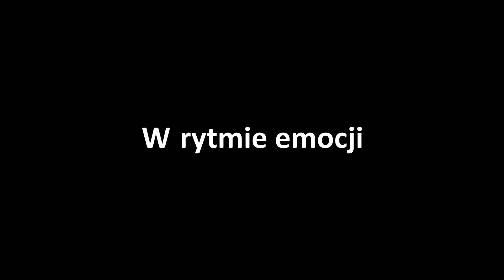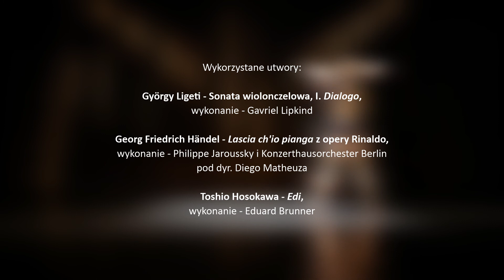W rytmie emocji - zwiastun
Po 20 latach, sentymentalnie wróciłem na deski sali Teatru Rytmu Katalog. Tym razem zza kamery, realizując zwiastun koncertu dyplomowego studentek specjalności Rytmika w Akademii Muzycznej w Katowicach. Wideo przedstawia ich działania twórcze w ramach Teatru Rytmu Katalog.

Koło Naukowe Rytmiki – Teatr Rytmu Katalog
Interpretacje ruchowe muzyki tworzone przez Teatr Rytmu Katalog wywodzą się z Dalcroze’owskiej plastique animèe i stanowią artystyczny sposób ucieleśnienia muzyki wyrażonej w ruchu.

Interpretacje: Stefanii Kupiec, Karoliny Paczuły, Magdaleny Tomkowicz
Ruch: Stefania Kupiec, Karolina Paczuła, Magdalena Tomkowicz, Ewelina Gałysa, Karolina Lisowska, Katarzyna Tondyra, Joanna Oleksyk.

Kierownictwo artystyczne – Anetta Pasternak
Światło – Andrzej Zejer
Zdjęcia, dźwięk, montaż – Dariusz vel Magneto Bębnowski

🗓 Data:
• 05.2021

👤 Klient:
• Teatr Rytmu Katalog

🗺 Miejsce:
• Katowice

🎧 Muzyka:
Fragmenty utworów:
György Ligeti – Sonata wiolonczelowa, I. Dialogo, wykonanie – Gavriel Lipkind
Georg Friedrich Händel – Lascia ch'io pianga z opery Rinaldo, wykonanie – Philippe Jaroussky i Konzerthausorchester Berlin pod dyr. Diego Matheuza
Toshio Hosokawa – Edi, wykonanie: Eduard Brunner